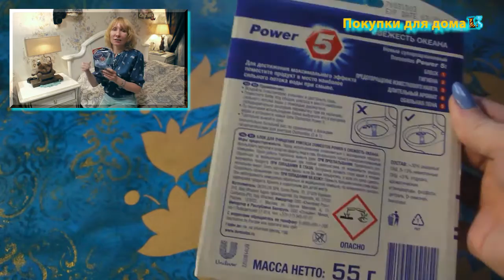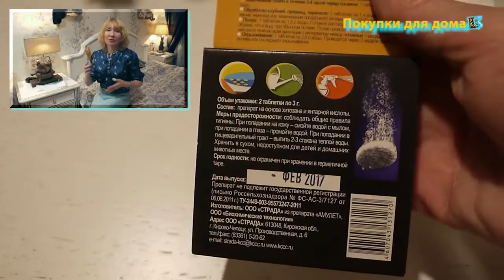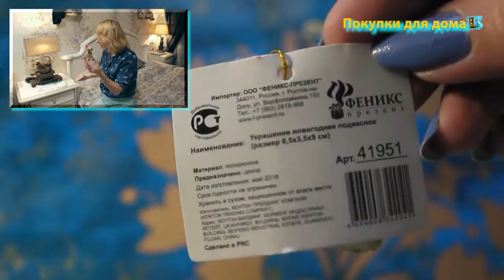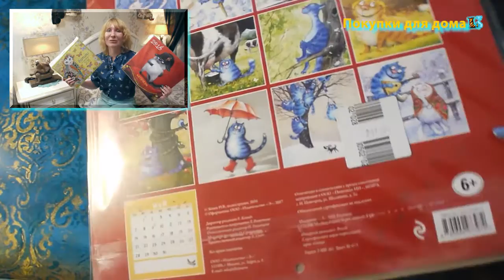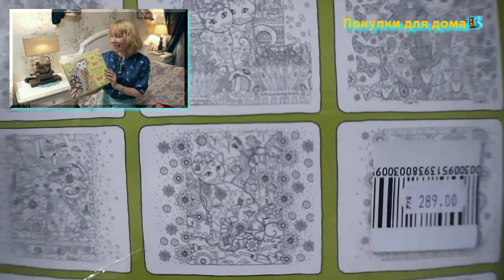Влог: мои покупки для декора дома. Покупка коллекционной посуды.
ВИДЕО РАЗГОВОРНОГО ХАРАКТЕРА, ВЛОГ!)

В ролике показываю различные свои покупки для создания красоты и уюта в доме. Вы увидите обзор покупок из текстильного магазина, из отдела с посудой, цветочного, канцелярии, бытовой химии и немного на новогоднюю тематику. ВНИМАНИЕ!: в ролике много КОШЕК! Я их коллекционирую и многие мои покупки так или иначе связаны с ними)